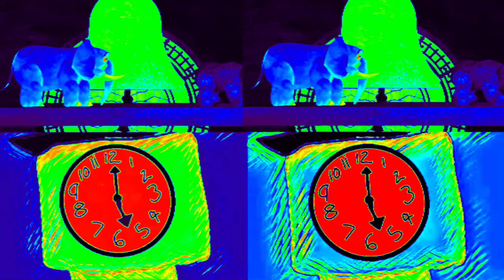THERMOGRAM EFFECT AND FAST SPEED HICKORY DICKORY DOCK